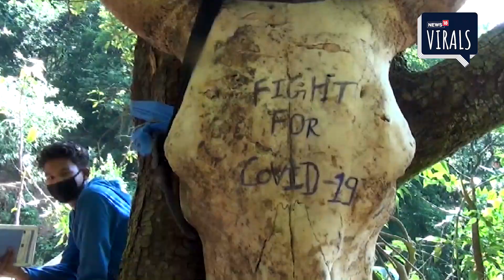Pithoragarh | कुछ युवकों ने ढूंढ निकाला ये Waterfall, अब लगा है पर्यटकों का तांता | Viral Video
पिथौरागढ़(Pithoragarh ) यूं तो प्राकृतिक सुंदरता(Natural beauty) के लिए जाना ही जाता है. लेकिन इन दिनों इसकी सुंदरता पर चार चॉद लगा रहा है भुरमुनी का वॉटर फॉल(Waterfall). पिथौरागढ़ मुख्यालय(Pithoragarh Headquarters) से 15 किलोमीटर दूर असल में ये वॉटरफॉल वजूद में तो  सदियों से था. मगर लोगों की निगाहों में चढ़ा है कोरोना काल(Corona era) में. लॉकडाउन(Lockdown) के दौरान भुरमुनी के कुछ उत्साही य़ुवाओं(Youth) ने इसे तलाशा. इसकी तलाश करने के बाद इन युवाओं ने ही यहां तक पहुंचने का रास्ता भी तैयार किया. जिसके बाद प्रकृति की इस अनमोल धरोहर(Priceless heritage) से लोग रूबरू हो पाए हैं.